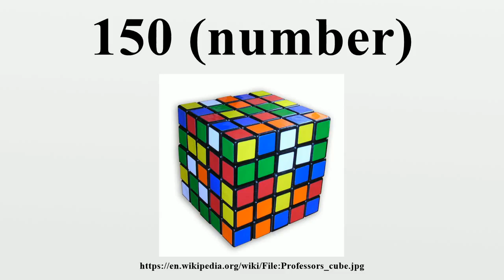150 (number)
150 (number)

 150 (one hundred [and] fifty) is the natural number following 149 and preceding 151.

Image-Copyright-Info
Author-Info:   Mike Gonzalez (TheCoffee)

Image-Copyright-Info